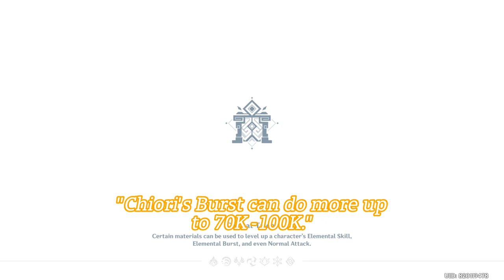"Chiori's potential to 100K DMG..."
I've got Chiori since her banner came out. She's can be great on both DPS and sub DPS. I'm currently putting her on Cinnabar Spindle, which is supposed to be Albedo's but it also works on Chiori with her skills based on Def.

Also comment on what you guys think of the video.